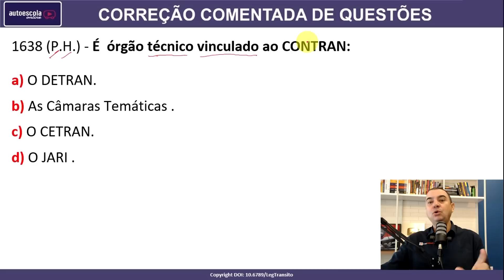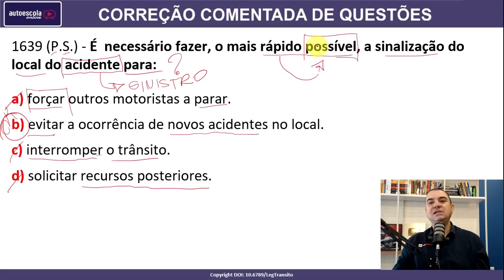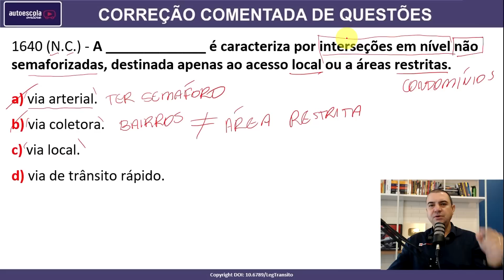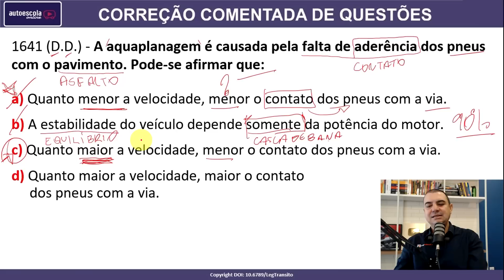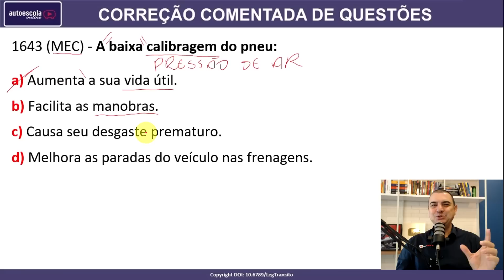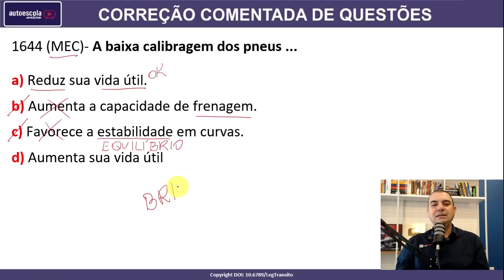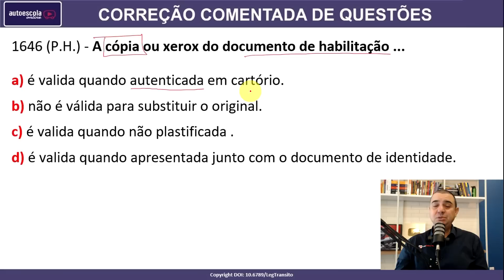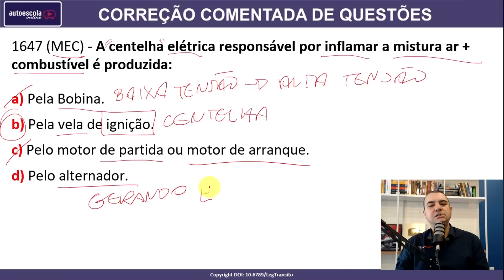SIMULADO DETRAN QUESTÕES 2023 - AULA 38